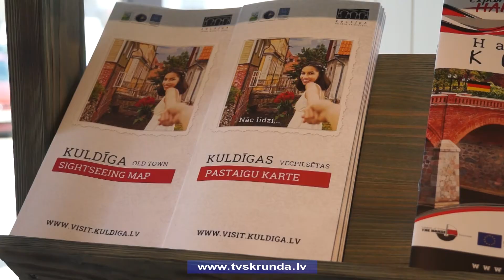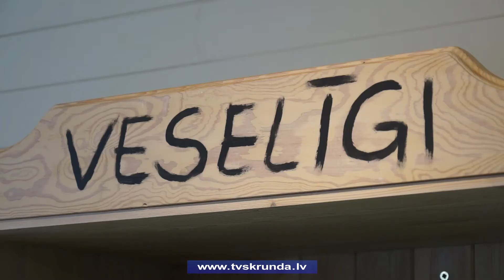„Kuldīgas labumiem” plašākas telpas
Lauksaimniecības pakalpojumu kooperatīvā sabiedrība “Kuldīgas labumi” nu savus klientus gaidīs plašākās un ērtākās telpās. Tajās būs iespējams ne tikai klientiem un tūristiem ērtāk izbaudīt piedāvāto preču klāstu, bet arī kooperatīva biedriem palielināt preču sortimentu.